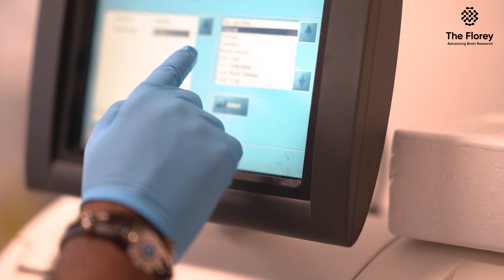‘Remarkable’ medical discovery for sepsis moves to next phase of human trials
Florey researchers Associate Professor Yugeesh Lankadeva, Professor Clive May and Professor Rinaldo Bellomo (Austin Health) have proven that a formulation they pioneered, pH-balanced sodium ascorbate, alleviates deadly sepsis, with the next phase of clinical trials to start rolling out across Australia next month.

The researchers also say that sodium ascorbate is cheap and easily stored, which will facilitate rapid clinical uptake, particularly in low-income countries.

Read more about this next stage of The Florey's research into sepsis